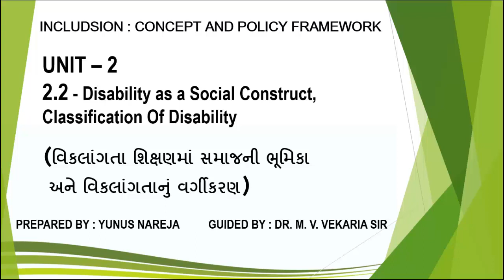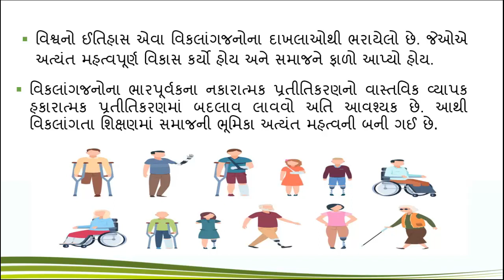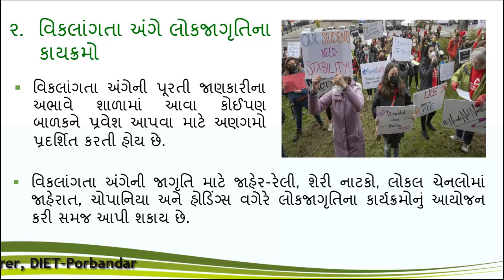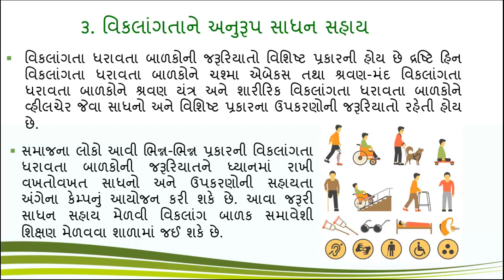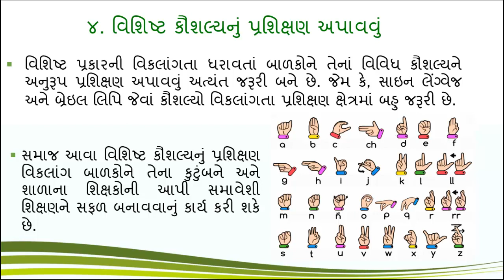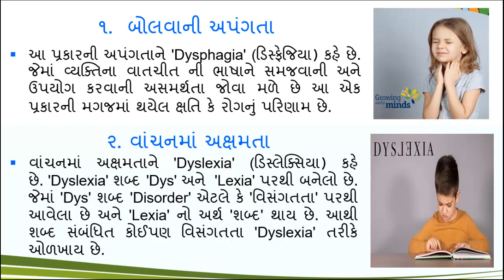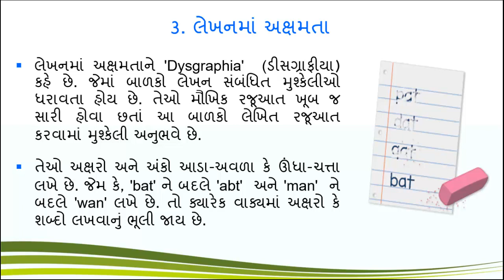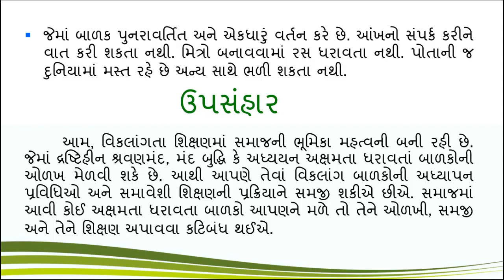Disability as a social construct, classification of disability and its educational implications.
M.Ed. Sem-3 IITE- Gandhinagar syllabus
Understanding the Diversities